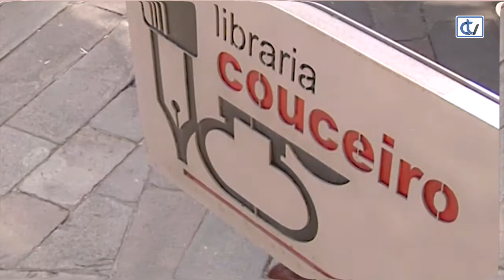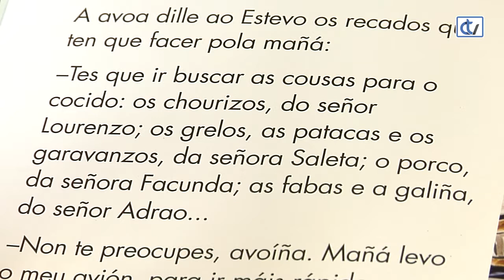Libraría Couceiro: Os Bolechas van á Feira do Cocido de Lalín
'Os Bolechas van á Feira do Cocido de Lalín' é unha recomendación da libraría Couceiro para que os máis cativos se acheguen a esta vila pontevedresa e coñezan a súa tradición gastronómica, ademais de tódalas características diferenciadoras deste importante concello.